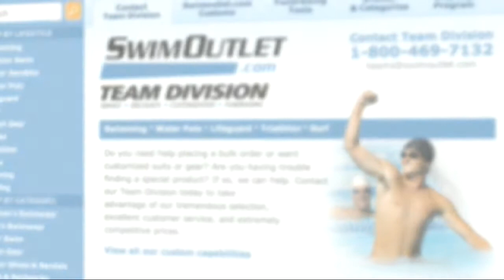Best of MSS 2013: Brendan Hansen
Shortly after being named a coach for Lost Creek Aquatics in Austin, Brendan Hansen talked in October about the coaches who influenced his decision and what his role is on the growing team.